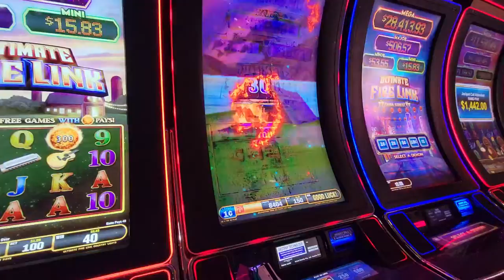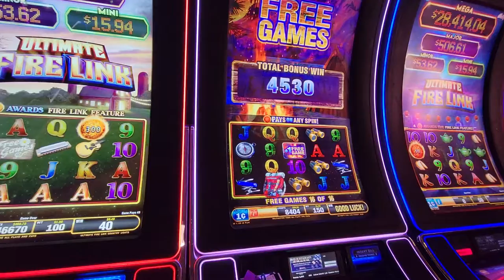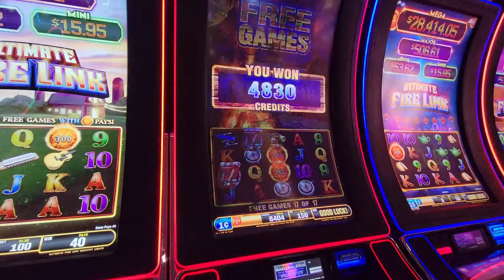2021 Dec - Ultimate Fire Link (Free Games)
I think this may have been the first time playing this game. There were about 6 of these side by side and everyone was hitting bonuses.